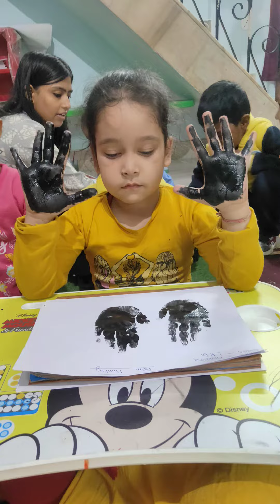Holi activity l Activity in kindergarten l Palm Painting